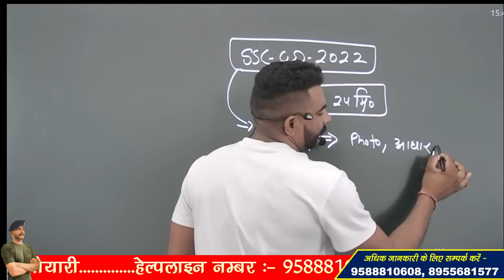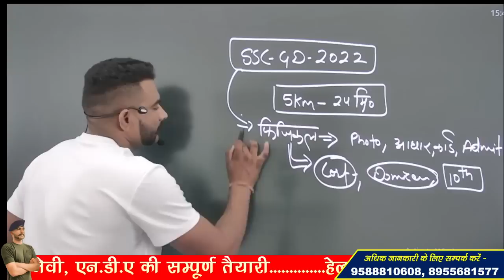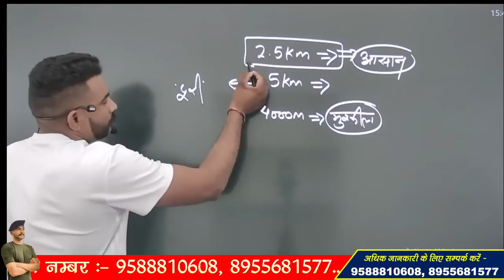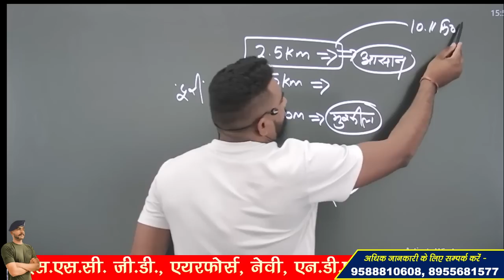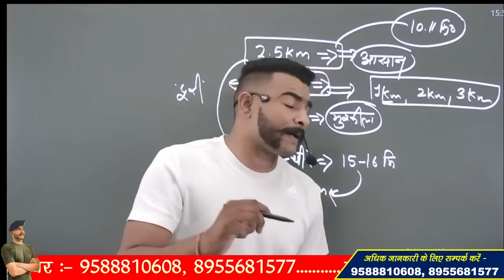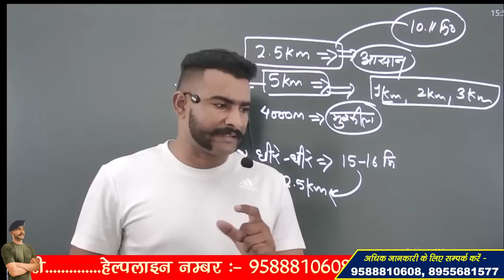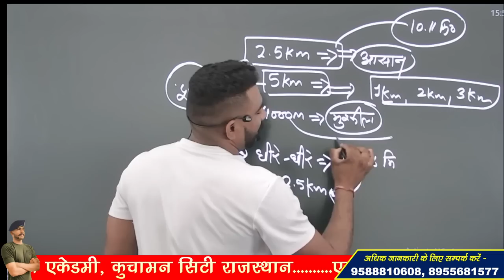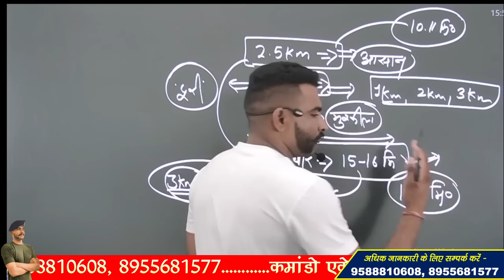SSC GD 2022 PHYSICAL क्या 24 मिनट RUNNING TIMING नहीं आ रहा है? क्या DOCUMENTS लेकर जाएं?